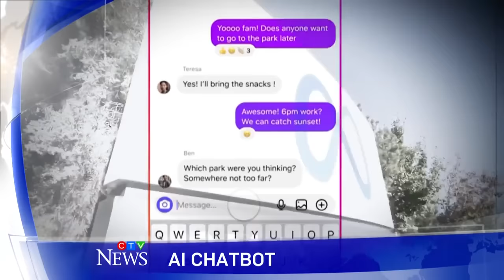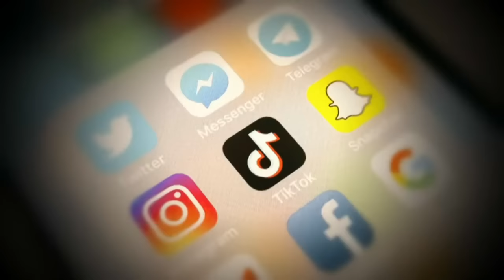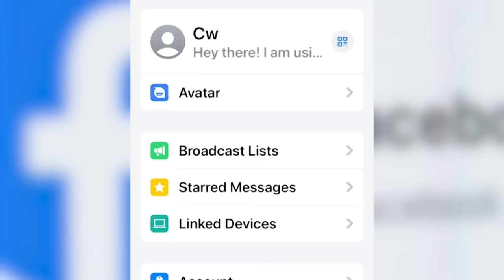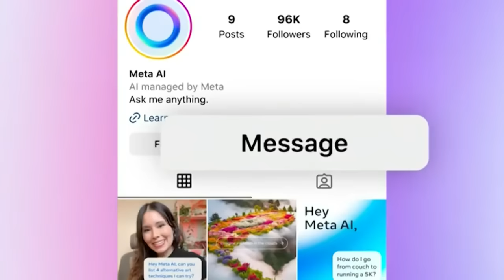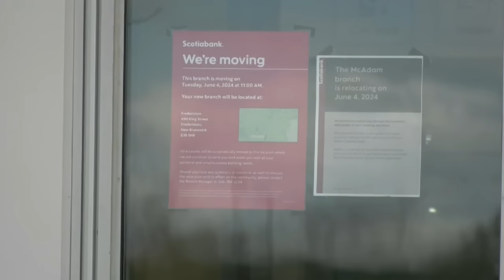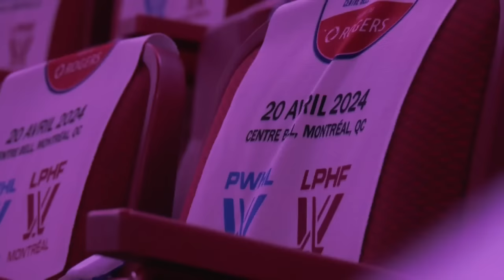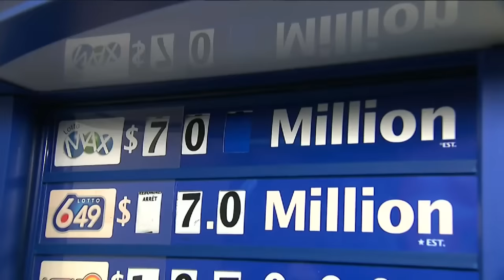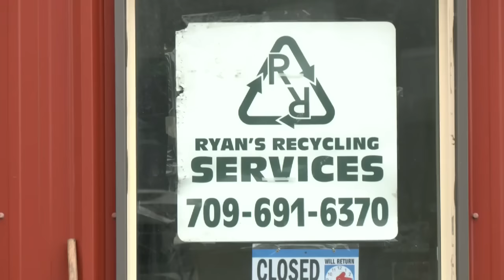CTV National News | Saturday, April 20, 2024: U.S. aid funding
The U.S. House approves billions in aid for countries in conflict; plus what you need to know about Meta's AI chatbot on social media apps.

0:00 Aid for countries in conflict
4:01 Water truck bombed in Gaza
7:26 AI chatbot on social apps
9:46 New disability benefit
12:38 Town’s only bank closing
15:22 Record attendance at PWHL game
18:16 Jaw-dropping discovery
20:54 Diverting waste from landfills